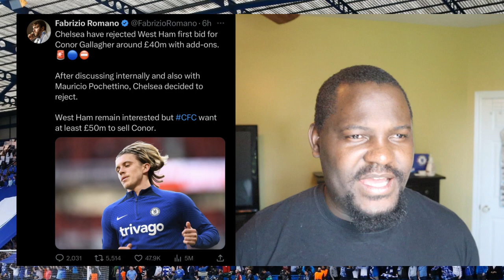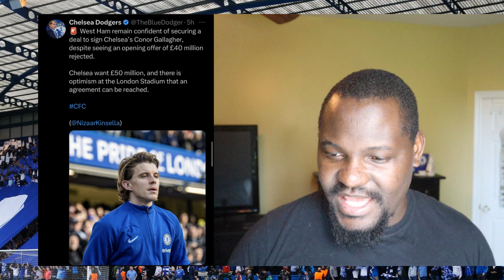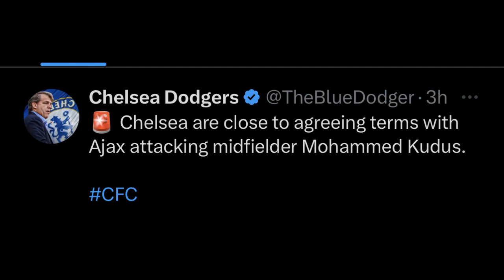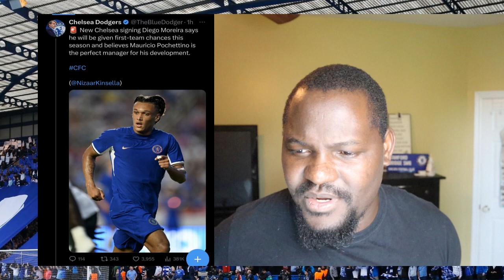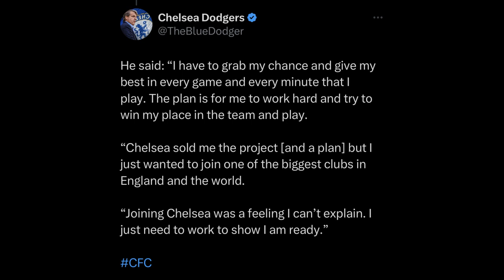Chelsea Transfer News: Kudus to CFC Close! Gallagher to West Ham £40M REJECTED! Plus Caicedo Update!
In Chelsea Transfer News today, Mohammed Kudus to CFC Close! Gallagher to West Ham £40M REJECTED by Chelsea! Plus important Caicedo Update. Let's Discuss.